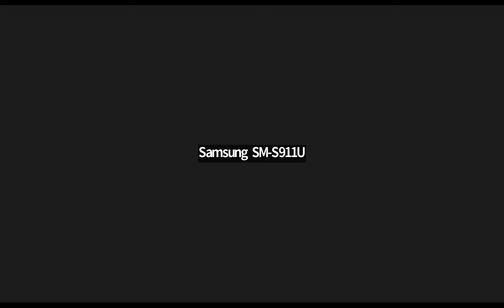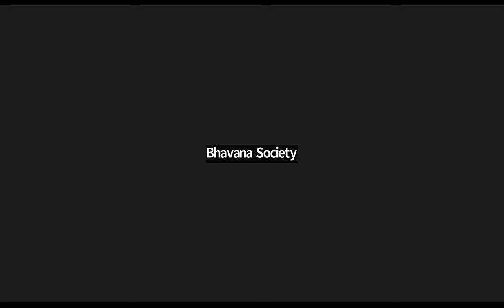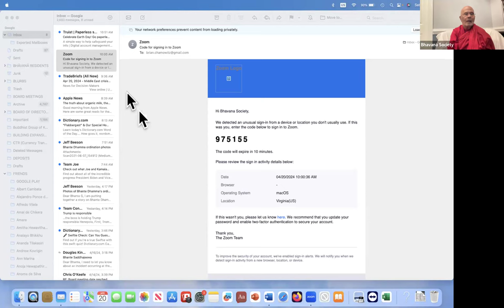20 Apr 2024 Dhamma Talk by Bhante G